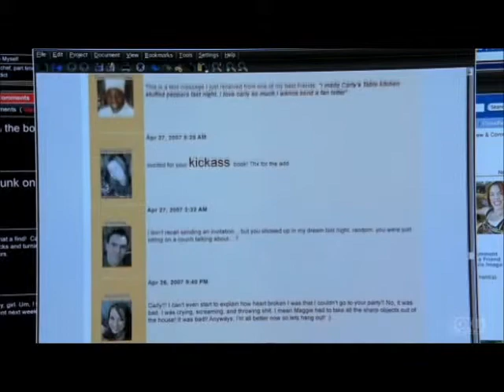Bones- Cute moments Hodge and Angela Season 2 NO MUSIC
Angela and Hodgins are an adorable on and off couple of the hit tv show bones. Season 2 is when they first started and they are so cute around each other. i absolutely love them together. theis vid has no music to interupt their moments.